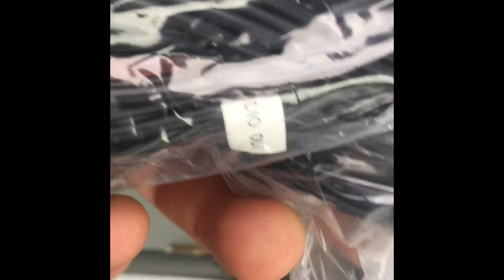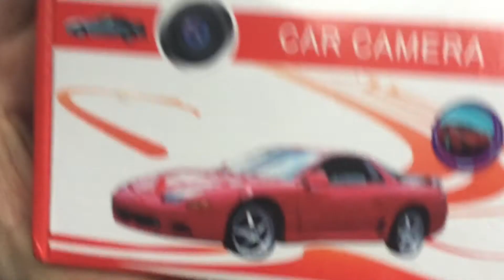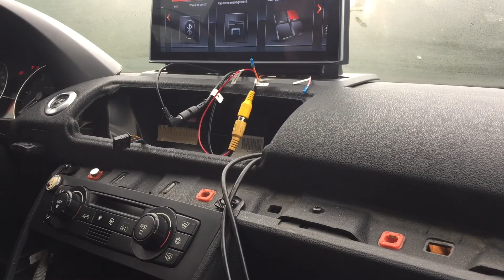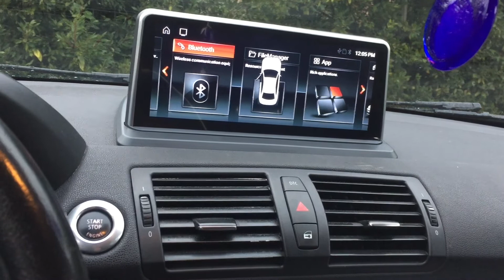BMW ANDROID HEAD UNIT REPLACE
Replace android head unit